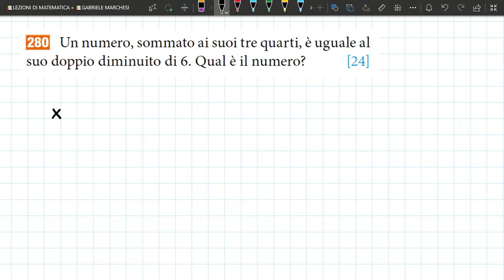Il QUIZ del GIORNO: NUMERO 1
☀️ QUIZ DEL GIORNO:
Un numero sommato ai suoi tre quarti, è uguale al suo doppio diminuito di 6. Qual'è il numero?